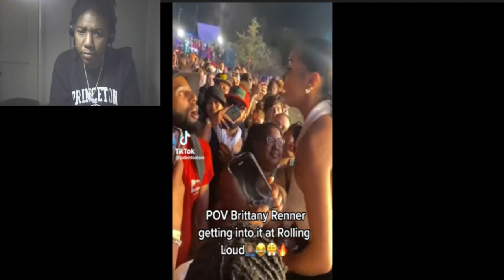Is JINX Right about Rolling Loud..... 👀🤪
Today we will react to Jinx is Right about ROLLING LOUD!!

This video is about: jinx,rolling loud reaction,rolling loud,stud papi family,jinx & stud papi family,jinx rolling loud reaction,my reaction to rolling loud,what happend at rolling loud,rolling loud ghetto